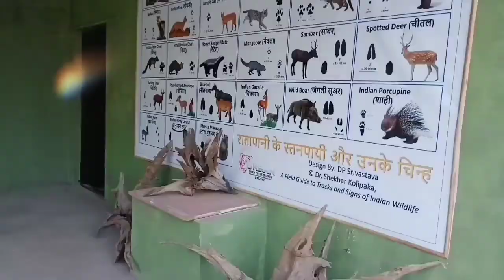रातापानी जंगल लॉज कोलार डैम का पूरा वीडियो